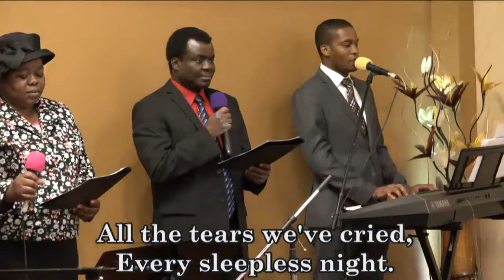Worth it All (Medley) - DLBC, Atlanta.(Deeper Life Bible Church Charlottesville)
Always Fellowship with us @ Deeperlife Chalottesville 4656 Briarwood Dr. Charlottesville, VA 22911. Sunday Worship: 8.50am- 11.30am, Monday Bible Study 6.50pm- 8.30pm ,Thursday Conference Payer Meetings :6.00pm-7.00pm. The conference number is 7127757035. Access Number - 689647. I am using this medium to encourage whosoever loves to serve God and want to settle down in USA ( either from Africa, any part of the world or within the USA)to come and settle down in Charlottesville- (FREE TO SHARE)- Pas. Matthew Akanmu